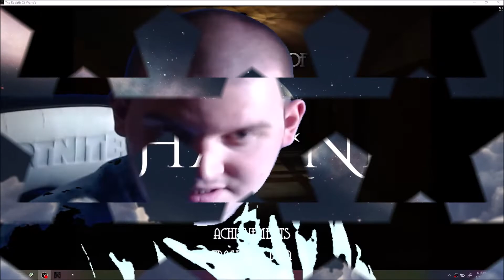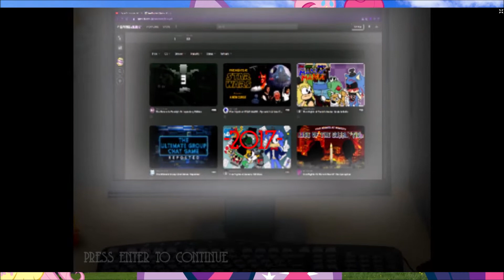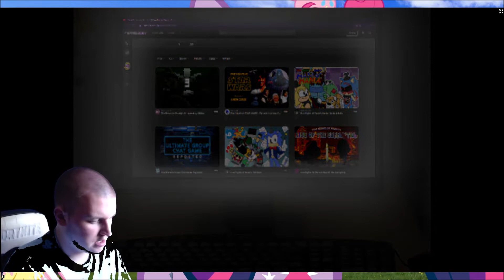I CAN SPRAY WARIO IN THE FACE WITH BUG SPRAY | THE REBIRTH OF WARIO'S#01 (NIGHT 1-3)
TROW